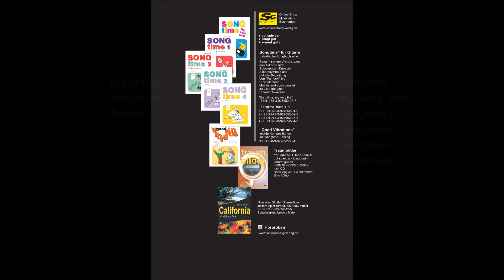HE MAKARONI ZAM ZEO - Trad. / SONGTIME, my very first / Rainer Vollmann /Gitarre /Scherenberg Verlag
Gitarre: Alexander Christ / ALL PLAYLISTS Online Shop / MEHR ANZEIGEN

didaktische Songbuchreihe des Scherenberg Verlages
Vertrieb über: Online Shop, Musikalienhandel, Buchhandel
(Songtime, my very first - ISBN 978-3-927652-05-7)